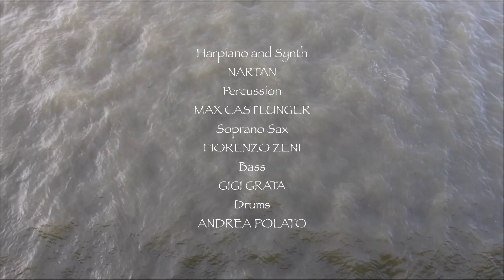Nartan - Harpiano Live Band - track 1 of the album "HARPIANO"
"Harpiano Live Band" is the track 1 of the album HARPIANO (Nartan Records 2022). It's a Live recording of this Nartan's composition in a concert of the following band:

Nartan, electro-acoustic harp, grand piano and synth
Max Castlunger, percussion
Fiorenzo Zeni, soprano saxophone
Gigi Grata, bass
Andra Polato, Drums